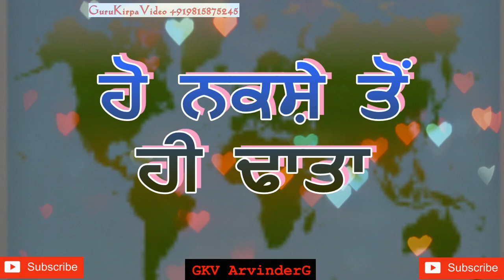Dismiss 141 (Punjabi Status Video) ll Korala Maan II Whatsapp Status Video II GKV ArvinerG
We are Special in Photography and Videography .